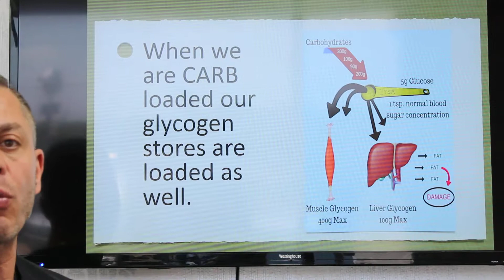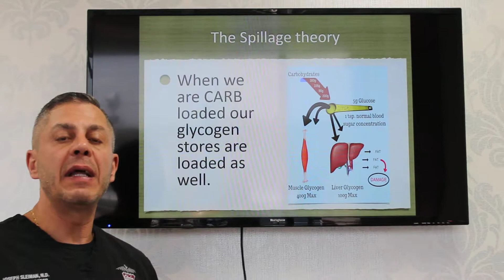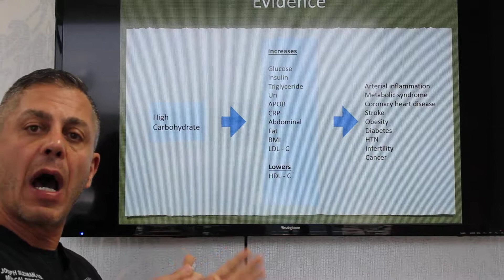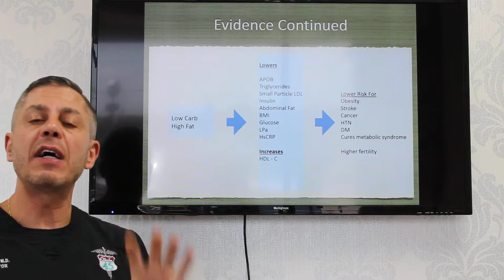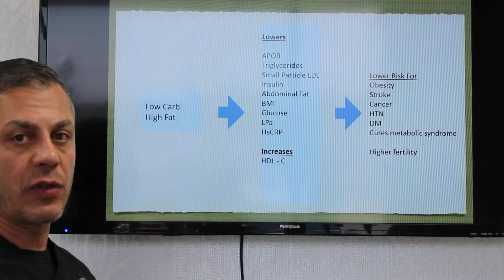Follow-up on Carbohydrates and Sugar in the Body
Dr. Sleiman goes into more depth on the adverse effects excess Carbohydrates/Sugars have on the body